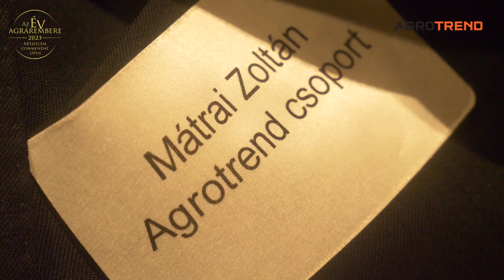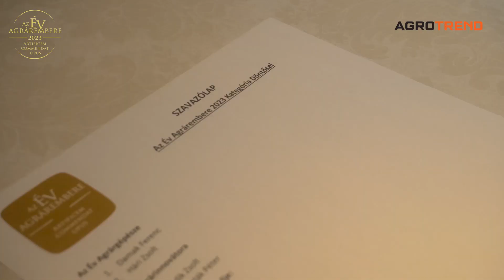Az Év Agrárembere 2023 bemutató videó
Az Év Agrárembere 2023 díj zsűritagjait láthatják videónkban.